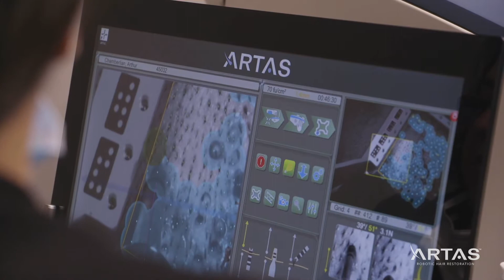Hair Restoration Pittsburgh | Testimonial | Patient 4, part 1/6